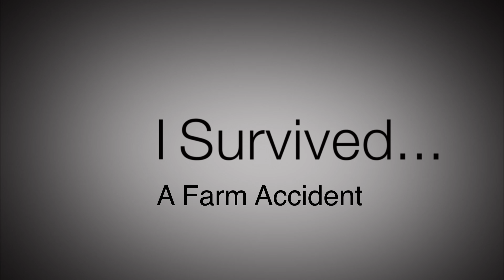I Survived: A Farm Accident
Here's a look at I Survived... where a man's shirt gets caught in a tractor and looses both arms while trying to escape.